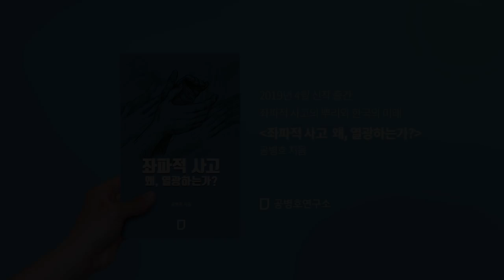문재인의 목표는 대한민국 경제 망치는 것? (공병호 소장) / 신의한수